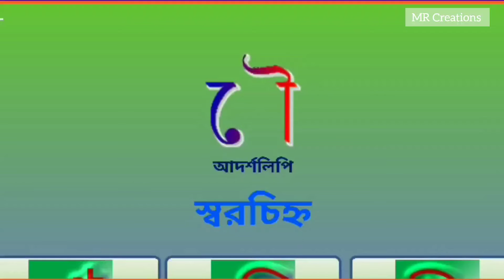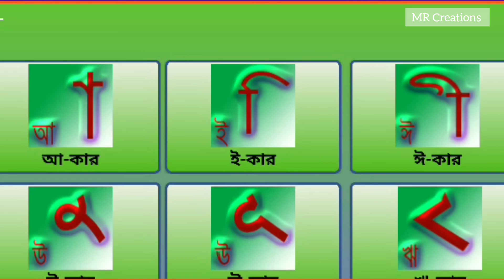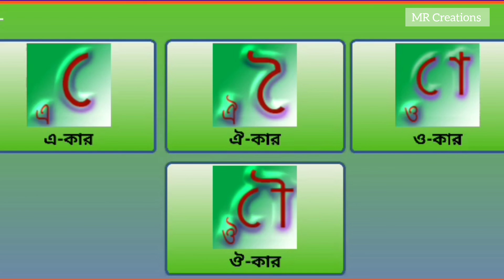স্বরচিহ্ন। বাংলা স্বরচিহ্ন পরিচিতি। আদর্শলিপি। MR Creations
স্বরচিহ্ন। বাংলা স্বরচিহ্ন পরিচিতি। আদর্শলিপি।